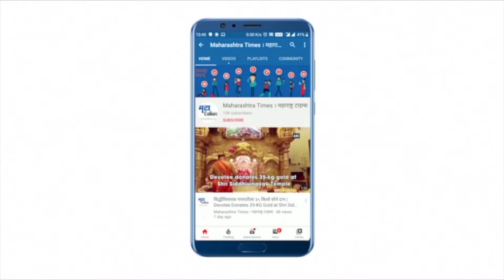Nanded : हनुमान पेठ राजाच्या मंडळाचा पर्यावरण संवर्धनासाठी अनोखा उपक्रम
चांदीची पाऊले व चांदीचा उजवा हात असलेली नांदेड शहरातील एकमेव गणेशमूर्ती शहरातील वजिराबाद भागातील श्री नवयुवक गणेश मंडळाची असून नवसाला  पावणारा हनुमान पेठचा राजा अशी ख्याती या गणेश मूर्तीची आहे. श्री च्या दर्शनासाठी गणेशोत्सवामध्ये शहरातील हजारो भाविक गर्दी करतात.